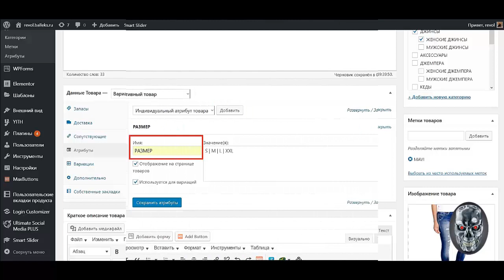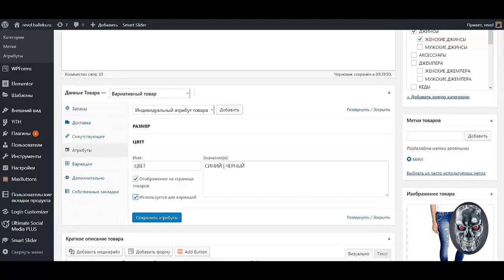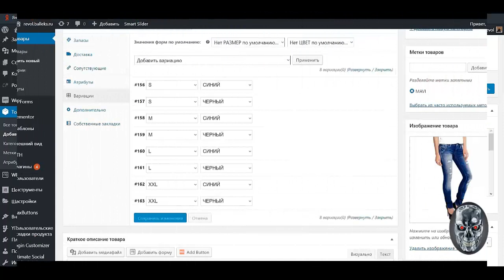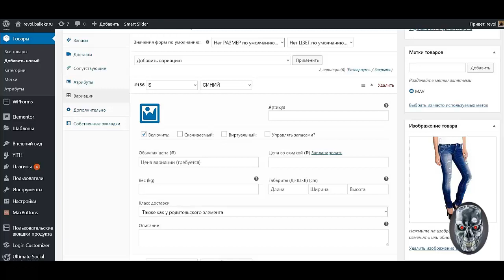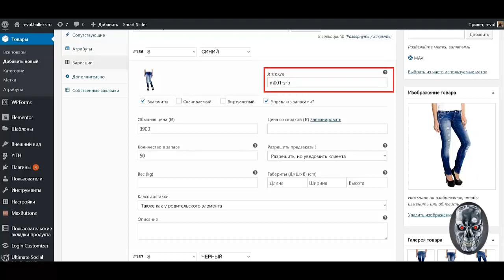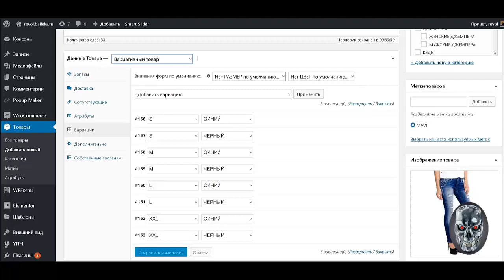Как создать интернет магазин самому бесплатно пошаговая инструкция. Сделать интернет магазин самосто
Если Вы ищете информацию о том как создать интернет магазин самому бесплатно пошаговая инструкция и в принципе Вам необходимо создать интернет магазин на wordpress woocommerce, то это видео будет Вам полезно. Действительно качественной информации о том как сделать интернет магазин самостоятельно на просторах рунета крайне мало. Очень огромная аудитория ищет информацию о том как создать интернет магазин самому пошаговая инструкция и лишь самая их малая часть находит то что искали. Если же Вам нужно создать интернет магазин бесплатно wordpress, то Вы можете обратиться ко мне за помощью. Но если Вы хотите  создать интернет магазин с нуля самому, то обязательно пройдите предстоящий интенсив. Итак если Вас интересует как создать интернет магазин по шаблону, то пройдите предстоящий интенсив. Для самых продвинутых и любознательных имеется бесплатная программа вордпресс интернет магазин, с помощью которой у Вас появится собственный wordpress интернет магазин 2019